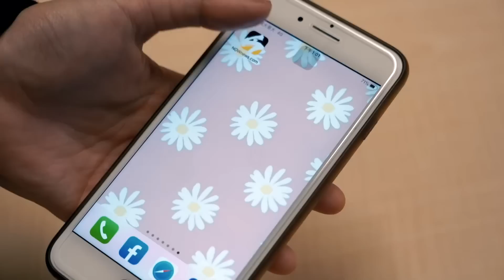中職／對決林智勝擔心挨第300轟？鄭浩均6局9K想證明給林威助看｜NOWnews